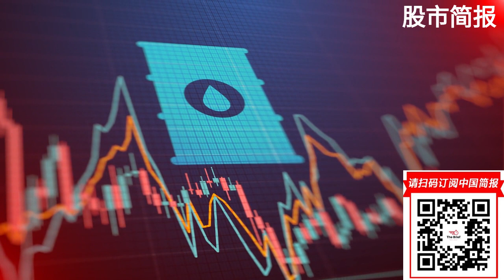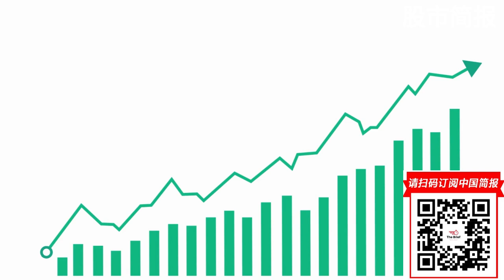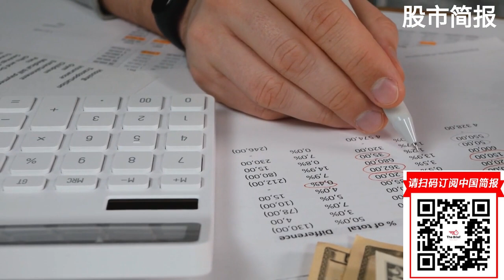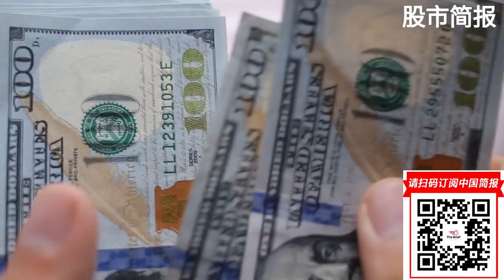为什麽中国的低通胀没有理由鼓掌；美国公司：中国神秘顾客引发盈利困扰；有一位新的Twitter首席执行官，但马斯克没有公佈